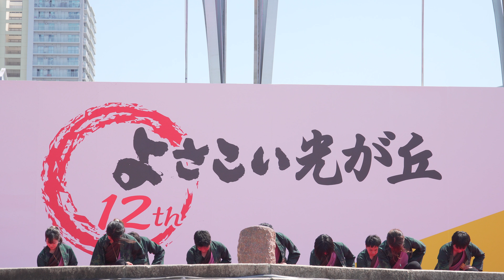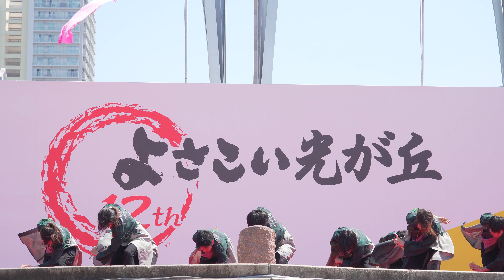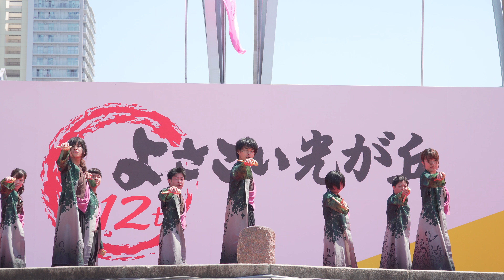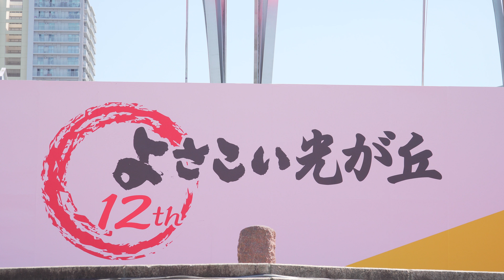[4K] あーしゃ よさこい光が丘 2018 7/15 (中央)